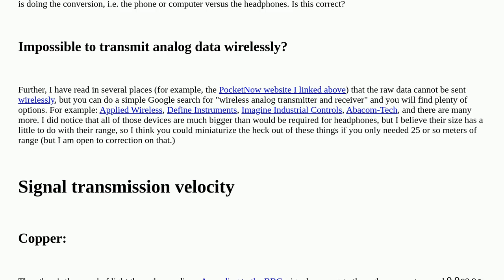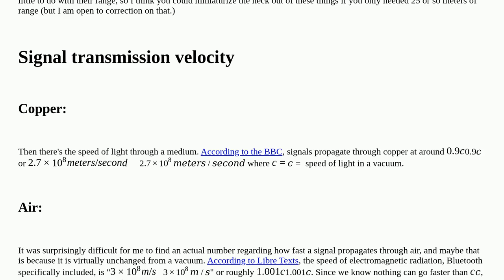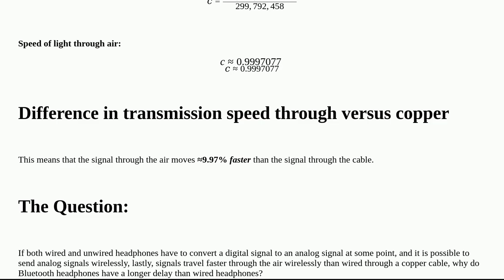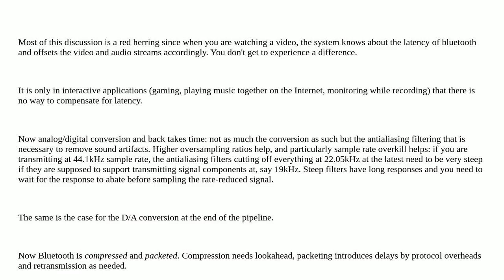Electronics: Why is there a greater lag in Bluetooth headphones compared to wired?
Why is there a greater lag in Bluetooth headphones compared to wired?

A special thanks goes out to the awesome community

  audio analog digital-audio wireless wire